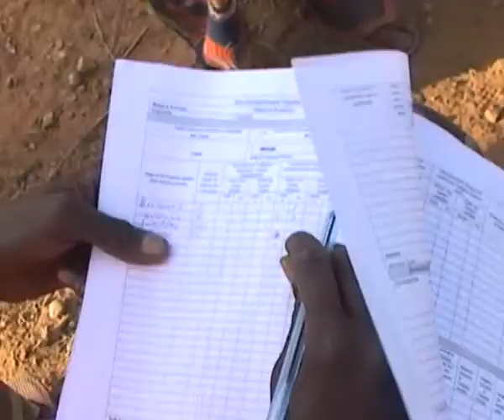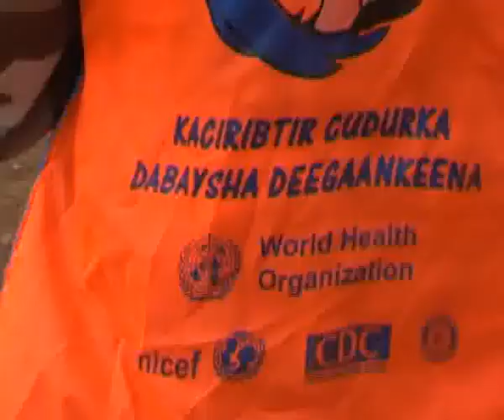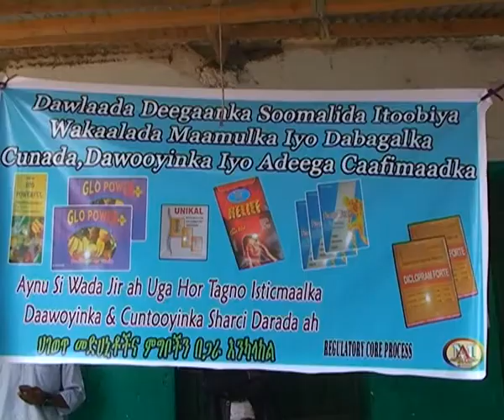WARKII ESTV MAXAMED XASAN CABDILAAHI 27 08 2006 E.C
ESTV tube wararka ESTV